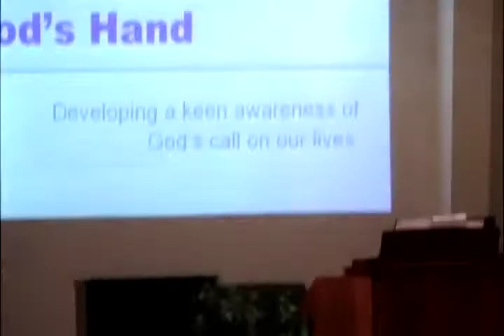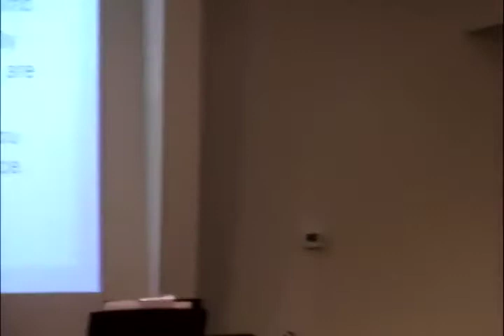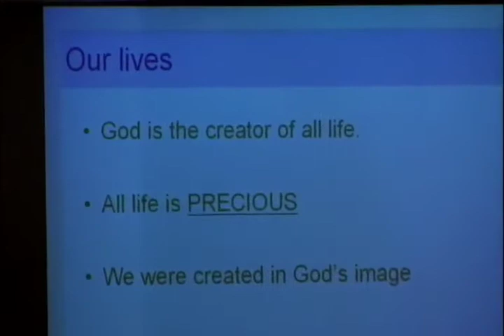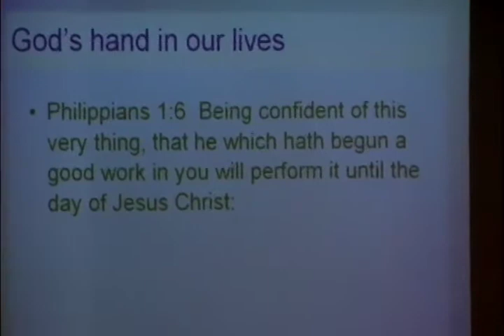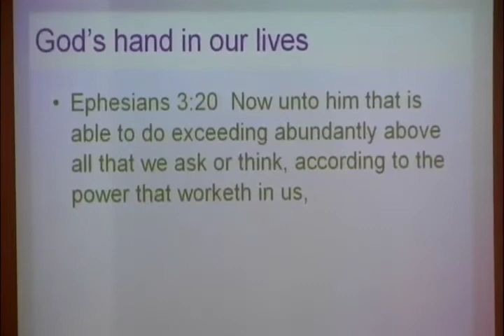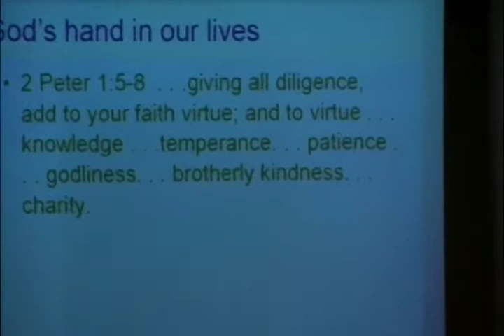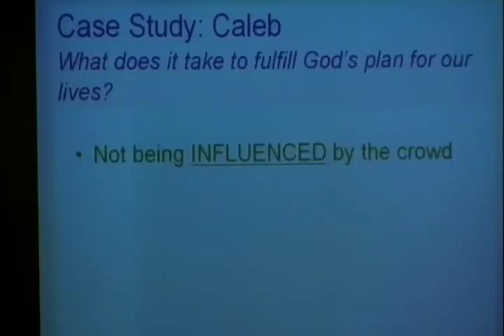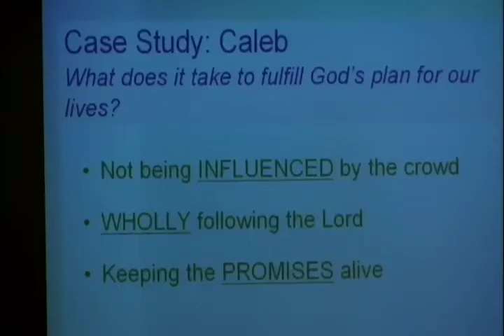Gods Hand.mp4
Pastor Mark Maynard's sermon, God's Hand. His call, His Desire, His Stamp on your life.